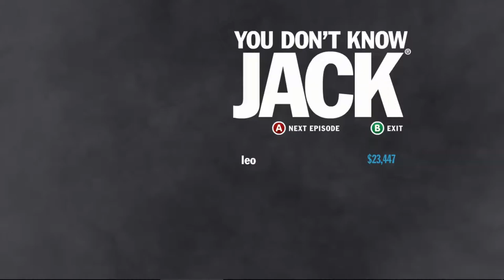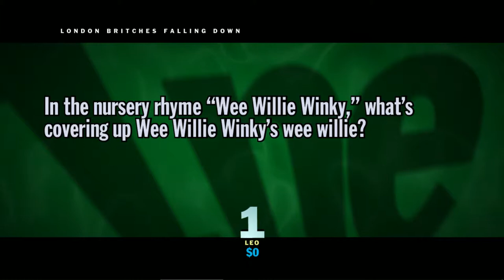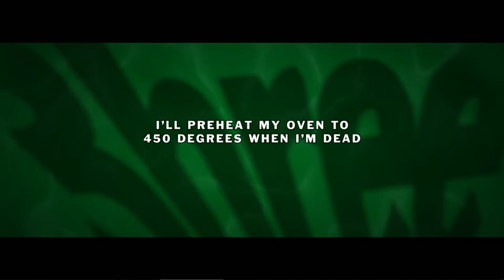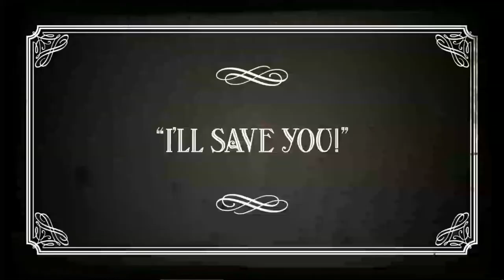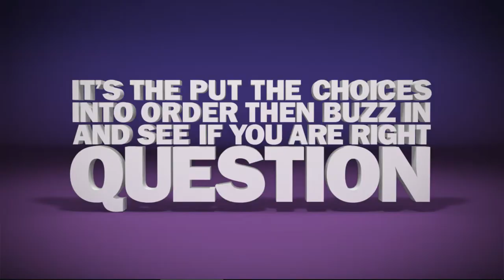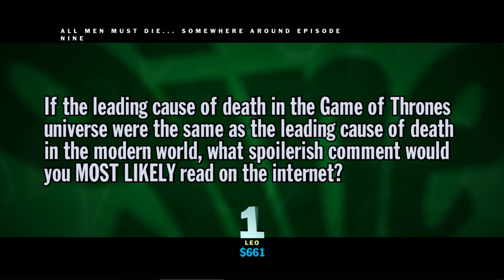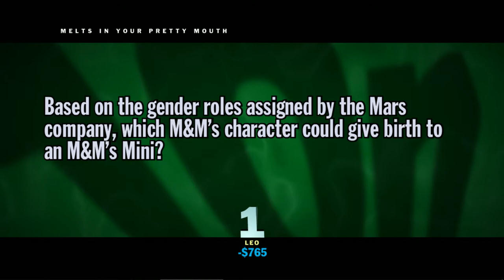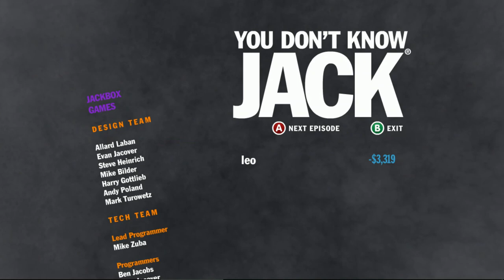LEO YOLOs You Don't Know Jack: 2015 - Part 7 - Stop pressing A!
The 55th game is You Don't Know Jack: 2015